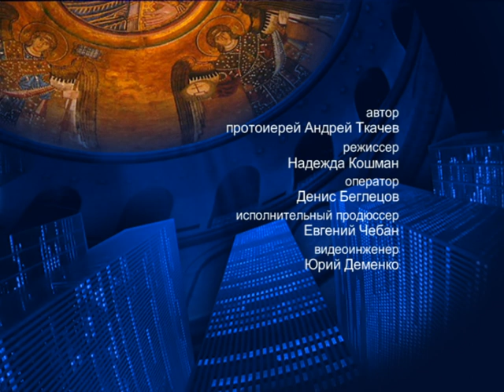О Книге Екклесиаста (часть 3) – На сон грядущим – протоиерей Андрей Ткачёв